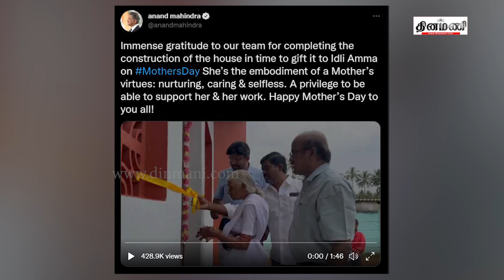அன்னையர் தினத்தில் 'இட்லி பாட்டி'க்கு வீடு பரிசளித்த ஆனந்த் மஹிந்திரா!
Dinamani Daily Seithigal Morning:
Dinamani Daily Seithigal Evening:
Dinamani Daily Breaking News:
Hourly Headlines: